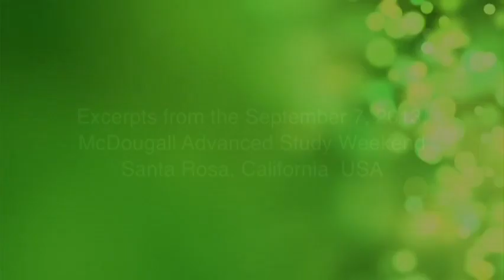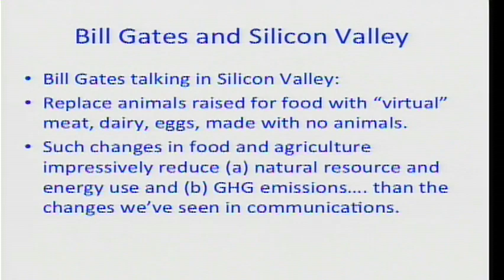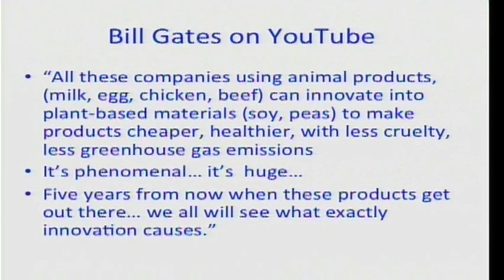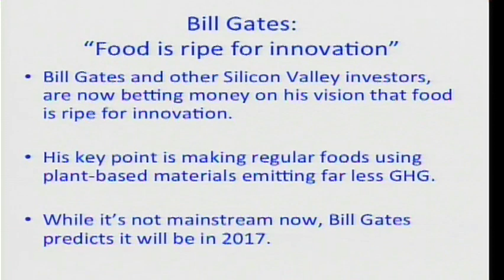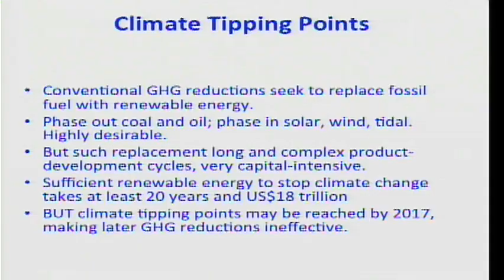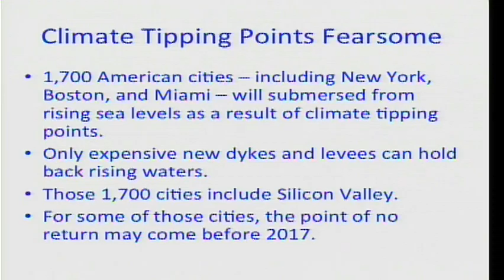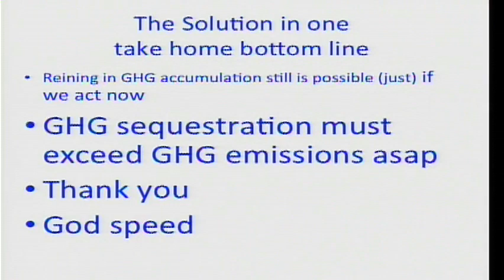Robert Goodland Searching for Truth in Agriculture (excerpts)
Searching for Truth in Agriculture - Climate Change Connection: Livestock's Long Shadow

Robert Goodland
World Bank Group's Environmental Advisor for 23 years

Excerpts from the September 7, 2013
McDougall Advanced Study Weekend
Santa Rosa, CA, USA